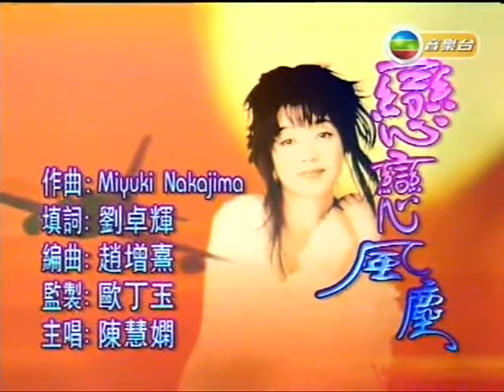陳慧嫻 戀戀風塵 1995勁歌金曲季選 阮兆祥 劉文娟